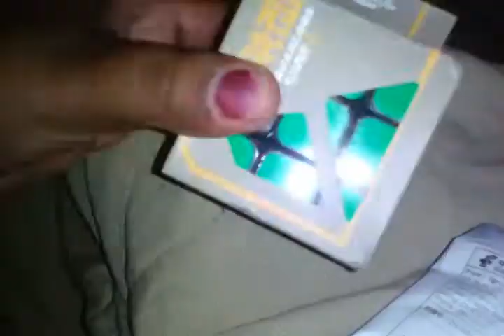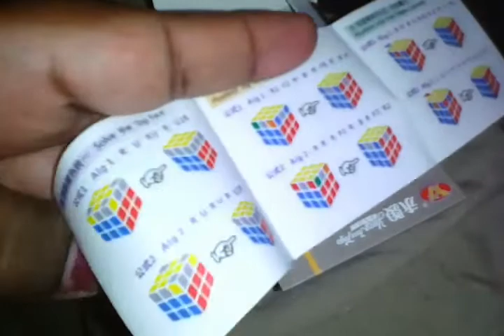WISH - O CUBO MÁGICO CHEGOU !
OLÁ TERRÁQUEOS !

 NÃO SEI É PROFISSIONAL (ACHO QUE NÃO) MAS É MELHOR QUE O DE   R$3 REAIS  :) MAS ESSE ACHEI PEQUENO , ELE CUSTOU COM O FRETE R$11,14 .